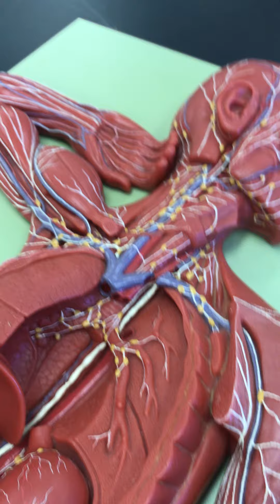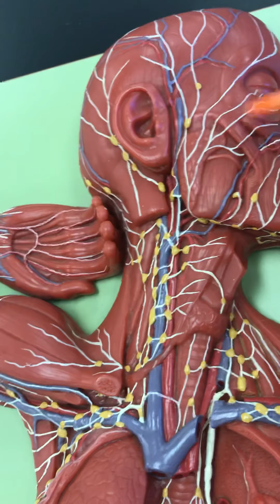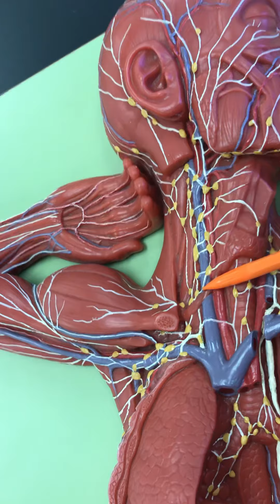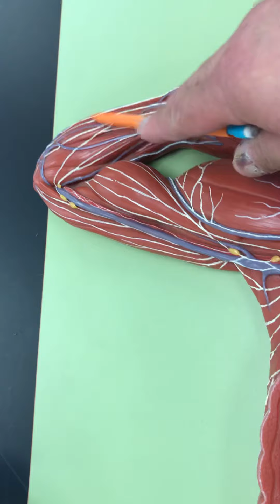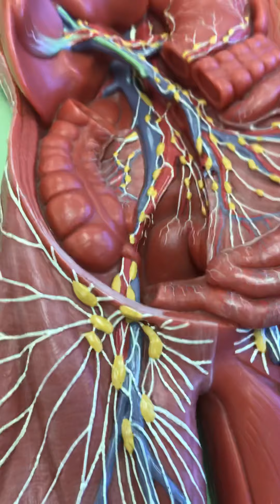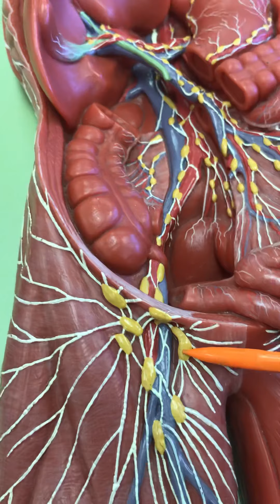Bubonic plague and lymphatics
Lymphatic